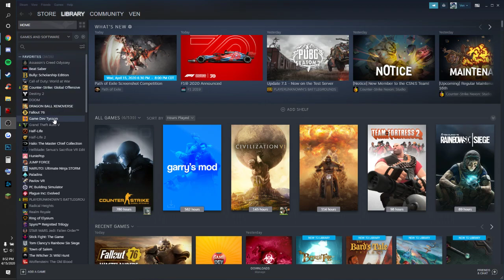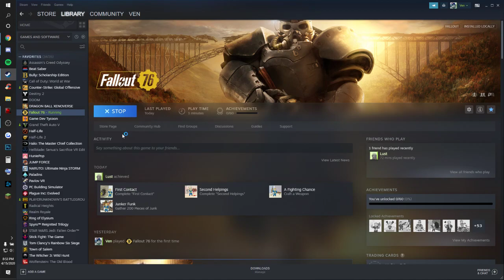The Fallout 76 Steam Experience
I tried to give it another try